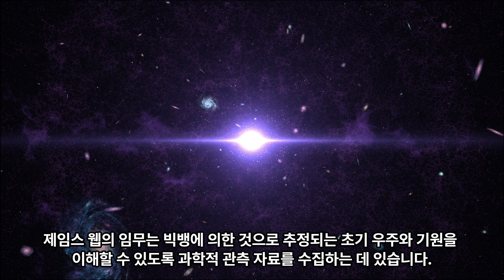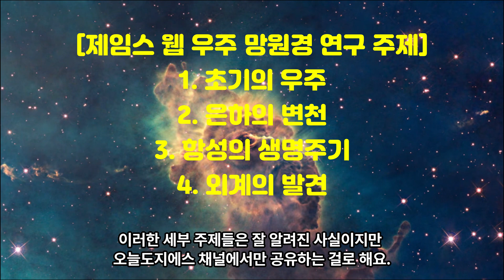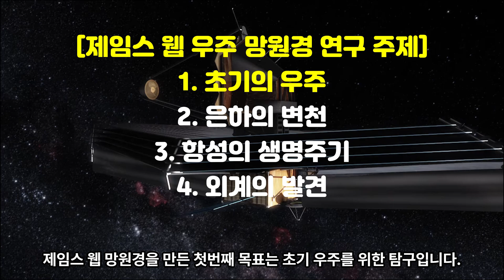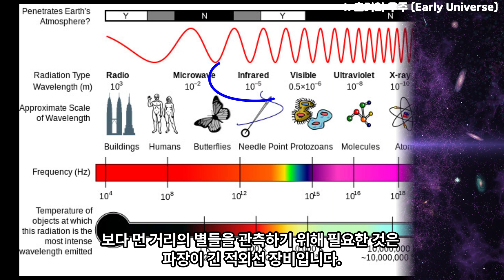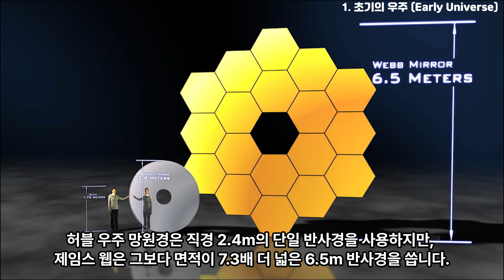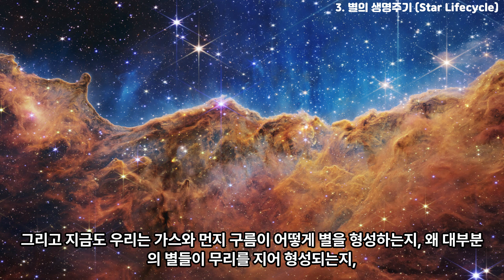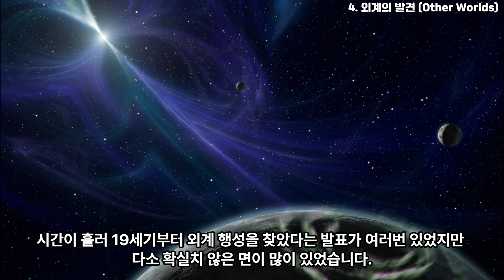James Webb Space Telescope: Beyond the World, Journey to the Infinite Universe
제임스 웹 망원경: 세상을 넘어, 무한한 우주로의 여행

안녕하세요! 오늘도지에스 채널에 오신 여러분들을 진심으로 환영합니다. 밀키웨이 은하 속 아름다운 지구에 사시는 여러분, 오늘은 인간이 만든 망원경 중에 가장 혁신적인 우주 망원경, 제임스 웹 우주망원경에 대해 이야기하려고 합니다. 인공지능이 분석한 제임스 웹 우주망원경 함께 빠져 보시지요.
Hello! Welcome to the “GoodSeed” channel. We sincerely welcome all of you joining us today from the beautiful planet Earth in the Milky Way galaxy. Today, I would like to talk about the most innovative space telescope created by humans, the James Webb Space Telescope. Let's dive into the world of the James Webb Space Telescope, analyzed by artificial intelligence together.

이 영상의 내용은,
0:00:00 제임스 웹 우주 망원경 명칭 (The official name of the space telescope)
0:01:00 제임스 웹 망원경의 총 4가지 세부 연구 주제 (The four main research themes of the James Webb Space Telescope)
0:02:54 첫번째 주제: 초기의 우주 (1. Early Universe)
0:04:43 두번째 주제: 은하의 변천 (2. Galaxies over time)
0:05:44 세번째 주제: 별의 생명주기 (3. Star lifecycle)
0:07:02 네번째 주제: 외계의 발견 (4. Other worlds)
0:08:44 제임스 웹 우주 망원경 발사 장면 (The launch scene of the James Webb Space Telescope)

CREDIT
NASA's Goddard Space Flight Center/CI Lab
NASA, ESA, CSA, STSci
NASA/ESA/M. Livio & Hubble 20th Anniversary Team (STScI)